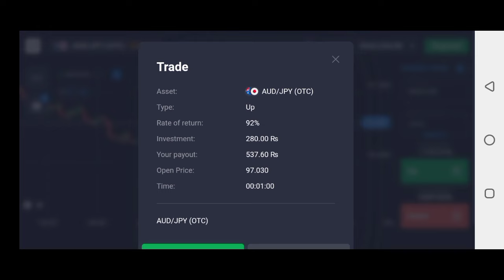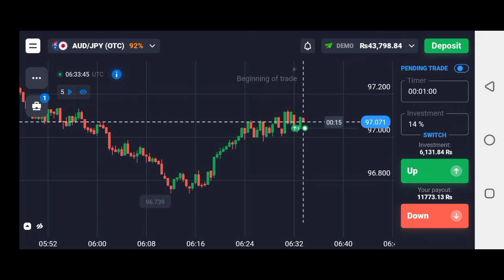quotex trading strategy 1 min | quotex live trading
📈 Elevate your trading game with our latest video! Join us as we delve into a powerful 1-minute strategy on Quotex, leveraging the synergy of two game-changing indicators. This step-by-step guide provides insights, live trades, and expert tips to maximize your success in the binary options arena.

quotex live trading today
quotex trading strategy 1 min
quotex trading strategy 1 min hindi
quotex trading strategy candlestick
quotex.io strategy
quotex.io withdrawal
quotex trading course in pakistan